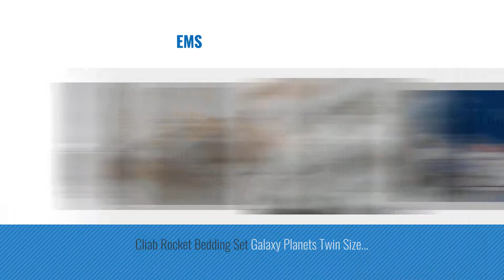Top 10 Duvet Cover Set Bedding Sets [2018]: Modern Boho Tribal Bedding Aztec Stripe Print Cotton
For More great products by duvet cover set, Click this link
Modern Boho Tribal Bedding Aztec Stripe Print Cotton Duvet Quilt Cover Set Native American Denim Blue and White Bohemian Urban Hippie Geometric Pattern (Queen, Orange Multicolor) Tribal Bedding Aztec Stripe Print Cotton Duvet Quilt Cover Set...

Solid Washed Cotton Minimalist Style Duvet Cover Bedding Set Relaxed Soft Feel Lilac Navy Green Colored Sets in Full/Queen or King Size (King, White) Cotton Minimalist Style Duvet Cover Bedding Set Relaxed Soft Feel...

Classic Chambray Bedding 100% Washed Cotton Duvet Quilt Cover 3pc Set Solid Striped Grey Navy Blue Heathered Natural Gray Soft Modern City Chic Style Twin Full/Queen or King (Twin, Grey Stripe) Bedding 100% Washed Cotton Duvet Quilt Cover 3pc Set Solid...

Stonewashed Flax Linen Duvet Quilt Cover 100-percent Pure Genuine Linen in French Country Vintage Washed Solid Light Blue 3 Piece Bedding Set (Queen, Charcoal Grey) Linen Duvet Quilt Cover 100 percent Pure Genuine Linen in...

Galaxy Space Star Print Duvet cover and Pillowcases Set Twin Full Queen or King Reversible Black and White Modern Bedding (Queen, Black) Print Duvet cover and Pillowcases Set Twin Full Queen or...

Vintage Cobalt Blue Medallion Tile Duvet Quilt Cover Antique Ethnic Geo Pattern 2pc Cotton Bedding Set Twin Single (Blue) Blue Medallion Tile Duvet Quilt Cover Antique Ethnic Geo...

Blancho Bedding - [Rhythm of Colors] 100% Cotton 3PC Mini Comforter Cover/Duvet Cover Set (Queen Size) [Rhythm of Colors] 100% Cotton 3PC Mini Comforter Cover/Duvet...

Bohemian Scarf Frame Print Mandala Tapestry Duvet Quilt Cover Bordered Geometric Moroccan Tile Medallion 100% Washed Cotton Percale Bedding Set (Grey Berry, Queen) Frame Print Mandala Tapestry Duvet Quilt Cover Bordered...

Modern Leaf Geo Floral Print Cotton Duvet Cover Bedding Set Minimalist Bloom Leaves Outline Tile Design in Light Blue (King, Burgundy) Floral Print Cotton Duvet Cover Bedding Set Minimalist Bloom...

Cliab Rocket Bedding Set Galaxy Planets Twin Size Duvet Cover Set 100% Cotton (Twin 5pcs) Bedding Set Galaxy Planets Twin Size Duvet Cover Set 100% Cotton...

Try also